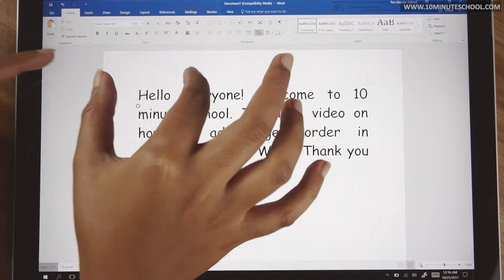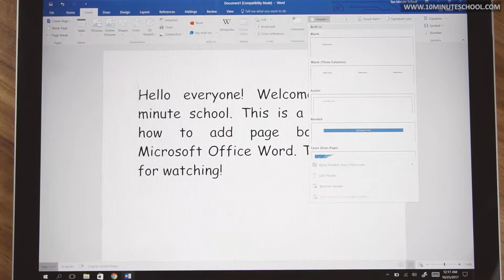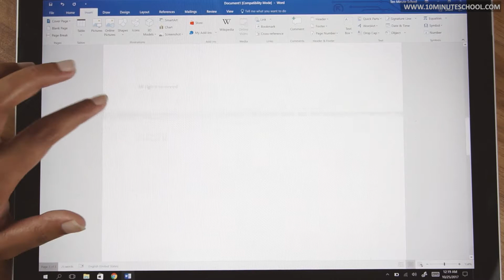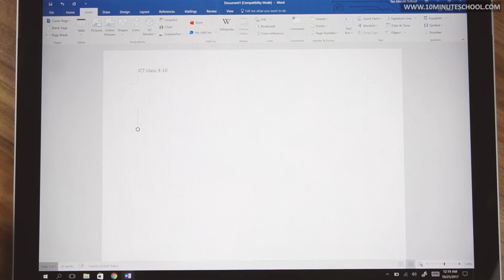০৪.২২. অধ্যায় ৪ : আমার লেখালেখি ও হিসাব - ব্যবহারিক : পেইজে হেডার ও ফুটার যোগ করা [SSC]